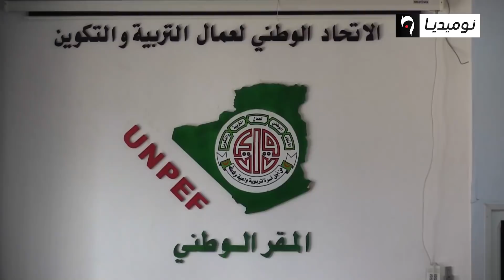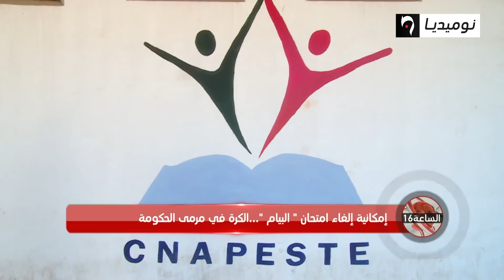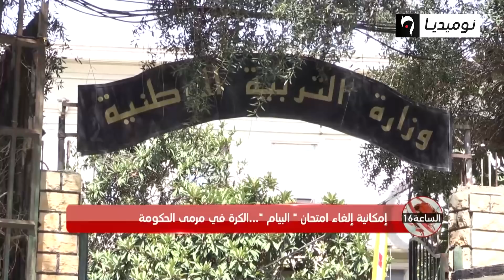الرابعة نوميديا| امكانية إلغاء امتحان البيام.. الكرة في مرمى الحكومة